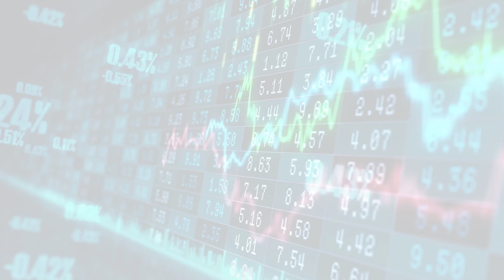MarketWatchLists: Lifescience Tools Update for Thursday, March 16, 2023, 17:05 EST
Watchlist Companies:
- PerkinElmer (PKI) USD 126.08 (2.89%)

About:
MarketWatchLists is a service provided by Praefidi.